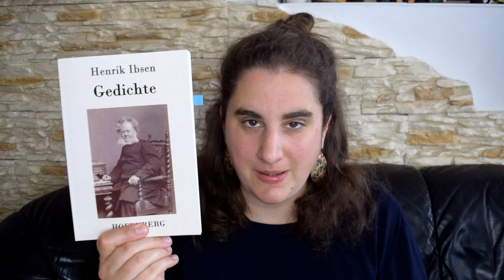Klassikerlieblinge | HENRIK IBSEN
heute seht ihr nun endlich ein Video über Henrik Ibsen, das ich euch schon vor einem Jahr versprochen habe. Dass es nun endlich da ist, habt ihr Sophie  von @VERStand zu verdanken, die mit "Klassikerlieblinge" ein neues Projekt ins Leben gerufen hat. Anne von@Literaturlaermund ich durften mitmachen und so beschäftigen wir uns alle drei mit dem norwegischen Schriftsteller Henrik Ibsen. Viel Spaß damit!

0:00 Vorgeplänkel
2:26 Eckdaten zu Ibsen und seine Hauptthemen
5:45 Diese Ibsen-Dramen habe ich gelesen
6:54 Kurze Ibsen-Lyrik-Lektüre
10:50 Meine beiden liebsten Ibsen-Dramen
11:24 "Nora - Ein Puppenheim"
17:22 Kurzer Exkurs zu Elfriede Jelineks Nora-Fortsetzung
18:27 "Hedda Gabler"
24:40 Schlussworte

MEIN KRAM